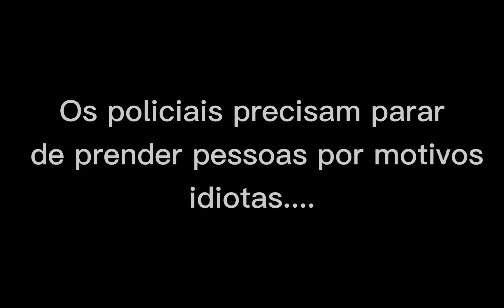....Isso tem que parar.....(Ler descrição) Sem capa👌🏼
se vc não entendeu a ultima menina, e ficou se perguntando " o que eh um fléxis?"

bem, no meu AU, fléxis são tipo híbridos que quando nascem, os pais ou responsáveis podem fazer uma cirurgia pra tirar as características de híbridos(tipo orelhas, rabo, asas). E no meu AU, os fléxis são criticados, presos e menosprezados. Muitos gostam deles pela indiferença.

Bem, só botei isso porque queria botar um pouco do meu AU

mais é sério gente. Prender pessoas porque elas são negras, LGBT+, e outras coisas bobas, é uma coisa horrível e besta.

fiz esse vídeo porque me lembrei disso vendo uma série O-o